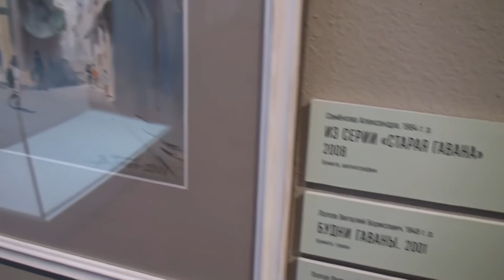Интересная культура Кубы и свободный дух кубинцев на выставке "О, Гавана! Транзит..."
В экспозиции представлено около 150 произведений, созданных за всю историю дружественных отношений между странами.